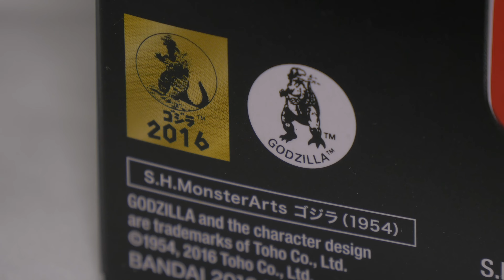[ Godzilla 1954 Unboxing in 4K ] Gojira S.H. MonsterArts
Godzilla (1954)
ゴジラ（1954）

Maker: S.H. MonsterArts, Bandai

GODZILLA feat. EVA-01
ゴジラ feat. EVA-01
Godzilla VS Evangelion

Song: 'Simon Says (instrumental)', by Pharoahe Monch.